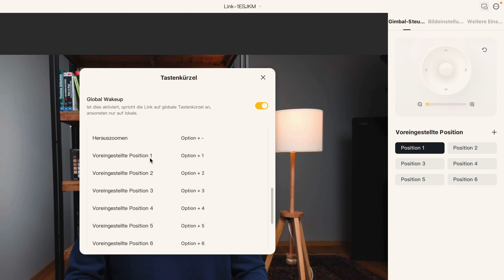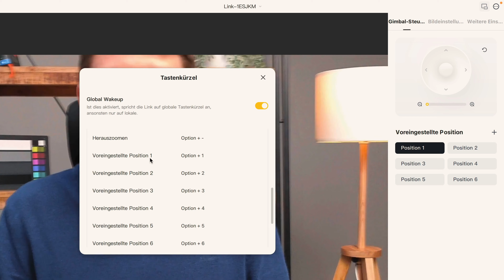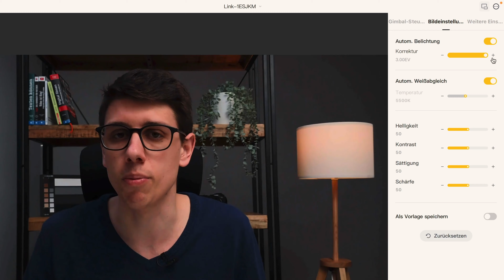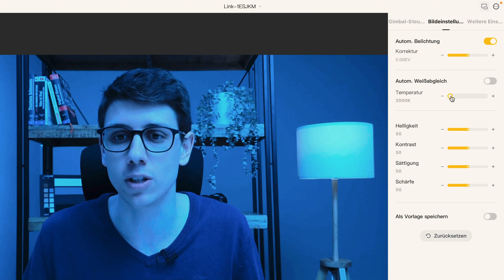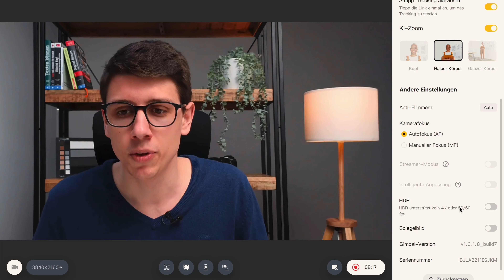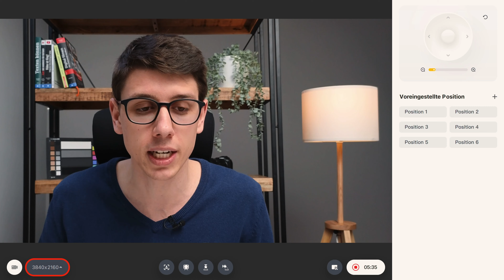Insta360 Link im Test – Die Beste 4K Webcam!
Die 4K Webcam 2024 mit der besten Videoqualität und vielen beeindruckenden Features für Videokonferenzen, Livestreams und Videoproduktion. In diesem Video zeigt dir Adrian, welche Qualität du von der Insta360 Link erwarten kannst.

▬▬ Equipment 🦾 ▬▬

Insta360 Link 2C
Insta360 Link 2

Laptop Stand
Elgato Stream Deck XL

▬▬ Mein Kamera-Equipment 🎥 ▬▬

▬▬ Kapitelmarker ⏱ ▬▬
0:00 Einleitung
0:13 Bildqualität
0:22 Gimbal und Tracking
0:32 Gestensteuerung und KI-Zoom
1:23 Steuerungsmöglichkeiten
2:03 Funktionen und Anwendungszweck
2:30 Preset-Positionen speichern
3:10 Manuelle Ausrichtung per App
3:26 Tastaturkurzbefehle
4:17 Steuerung mit Stream Deck
4:40 Insta360 Link Controller Software
4:53 Belichtung einstellen
6:17 Gute Ergebnisse erzielen
6:52 HDR-Modus
7:26 Modus für Privatsphäre
8:05 Befestigung der Webcam
8:38 Software mit Recording-Funktion
9:11 Fazit